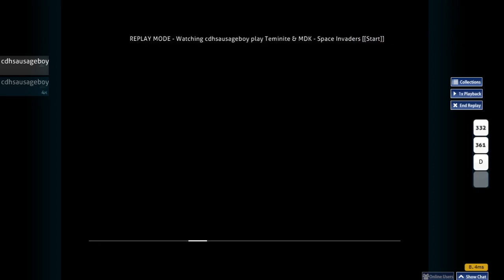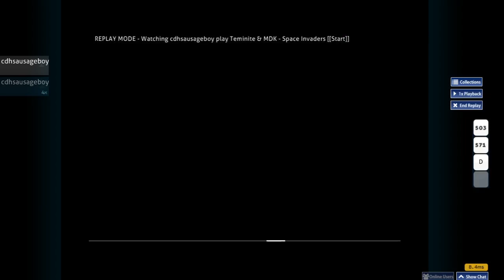osu! Aspire V: Teminite & MDK - Space Invaders (Lovable Chickadee)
Space Invaders in osu, dodge the bullets (and lasers) to the beat!

Diffname: [Start]